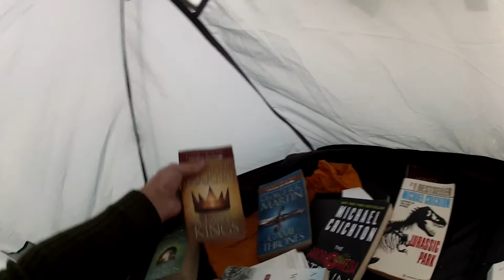The Kelowna Summer Home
A short look at my 'home' in Kelowna for the past 6 weeks!
In the video I forgot to mention the shower tent on the farm, which has a garden hose with cold water to shower with. Also, I forgot to mention the inclusion of 'The Freedom Writers Diary' in my collection of books.